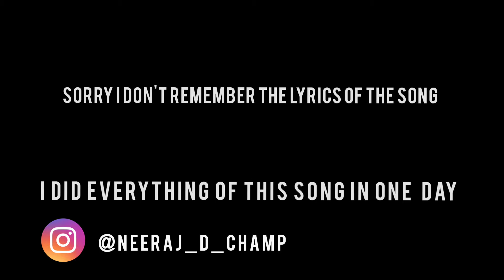SHEHANSHAH || NEERAJ D CHAMP || GHAR SE BARS || EPISODE 01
GHAR SE BARS EPISODE:-01
I EXPLAINED LITTLE BIT LF MY JOURNEY  IN LIFE

  On Nishu's Beat.  THIS SONG IS  called शहंशाह

MAD VIDEO IN MY PHONE SO  IGNORE MY MISTAKES 🙏🏻

Written and performed by :- @neeraj_d_champ
Mixed and mastered by :- @cutterflybeats
Video by:- @neeraj_d_champ

Lyrics :-
Hook:-

शुरू से आगे ही बढ़ना था
शुरू से अगल ही करना था
शुरू से भेड़ चाल नही पसंद
समझले बस शहंशाह बनना था

मां को है मुझपे अकीदा (भरोसा)
वो इंसानी रूप में मेरा फरिश्ता
तब तो था शहजादा उनका पर
अब मुझे दुनिया का शहंशाह बनना

Verse:-
शानो शौकत से भी दूर मजबूर हालातों से लड़ा हूं मैं
१३ का था जब मैं बना मजदूर क्योंकि घर का देना था Rent
मेरा क्या मैं तो था cool hip hop सुना और मैं हो गया fan
Hustle thi chalu i never back down jaise mai hun 50cent

 वैसे तो कहने को सब ठीक पर जनता वो ही जिसपे  भी गुजरती है
घर पे लड़ाई और हो हाथापाई तो बच्चे कांपे जैसे सर्दी है
वैसे ही दिल से थे weak पर जब जानी दुनिया तो फिर सब लगे अप्रिय
 पैसे नी घर पे ये  कोसे नसीब  इसे बदलने हम भी चल दिए

करनी तो सबको ही प्रगति है मेहनत और मेरी कोई नरमी नही चलती है
Sir जी मैं निर्भर हूं खुद पे और अपनी ही मर्जी से जिंदगी बदली है
असली में school life थी fucked up ना रगबत (करीबी) किसी से मैं कहता हूं फकत मैं खलवत (अकेलापन) में रहता था अक्सर तब मुरसिद बना rap और हो गई इसी से कुर्बत (करीबी)

फुरसत में लिखता था नगमे वो सारे
तब उन सब को गाने थे मेरे हसारे
उलझन में था मैं वो क्या फुसफुसारे
अब studio में उनको हम diss करने जारे

दुर्गम सी लगने लगी थी ये रहें
थे college में स्टाजों पे Rap कर k आते
तब Teachers भी आके थे photos खिचारे
Ham Dreamers सपनों को हकीकत बना रहे

North side se surprise अब सब side Punch करी बेटे जैसे Iron mike
One side की game भाई I grind tight  BIG L की तरह मैं भी हूं Foul Child
Lime light से दूर भाई मै अभी write करूं verse करे सब quite जैसे midnight
Still भाई i shine bright in dark night cause मुझे पता था मैं star ⭐⭐⭐ type

जो भी थे साथ मेरे सात भाई अभी ना साथ मेरे आज भाई
पूरा हिसाब भाई मै आभार करू आप का ही